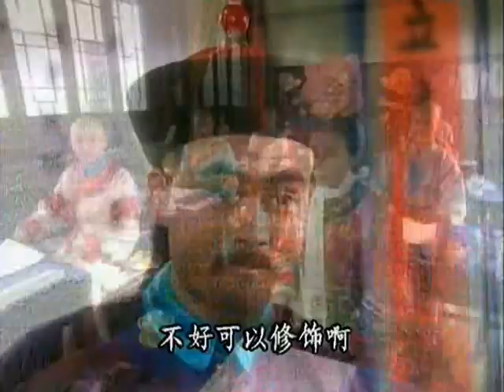Princess Returning Pearl - Xiao Yan Zi and Poems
Funny clip in Huan Zhu Ge Ge where Xiao Yan Zi does a hilarious poem.